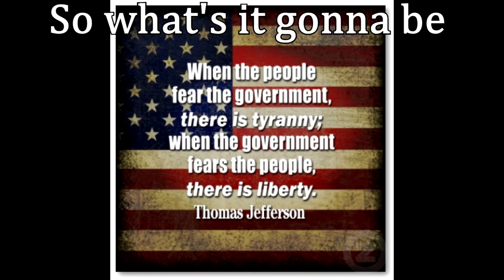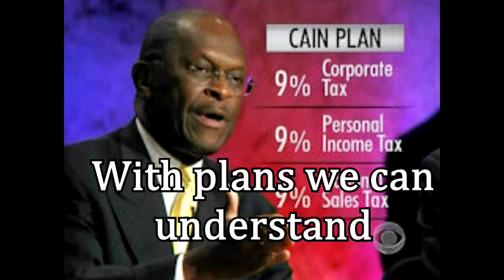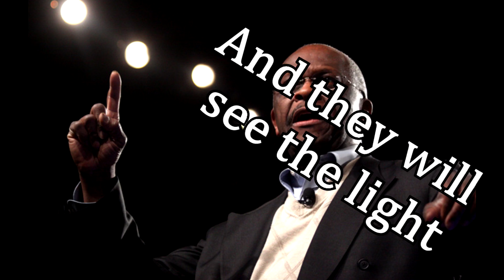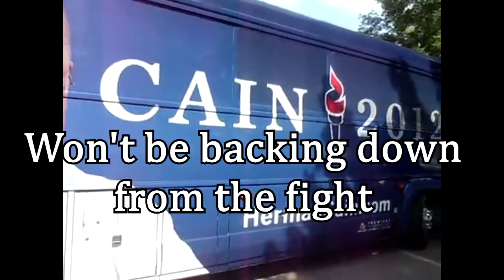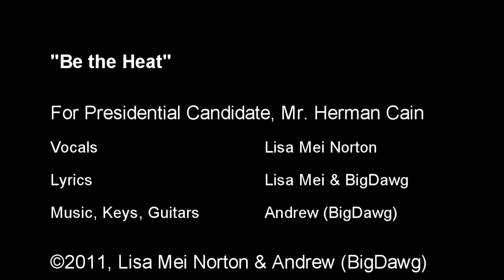"Be The Heat" Democrats and GOP fear Herman Cain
~ Herman Cain

Note:  This is an revised version.  Apologize to those who have embedded the previous version on their sites and please accept our heartfelt thanks for sharing!

Written for 2012 Presidential Candidate, Mr. Herman Cain

Be the Heat

Our nation is in crisis
So what's it's gonna be
Hide your head in the sand
Or defend your liberties

Poverty devastating
Unemployment at record highs
Congress and their stimulus
A shell game in disguise

When they feel the heat
Oh, they will see the light
It's time to mobilize and make them realize
We won't be backing down from the fight

Let's take what's wrong
Oh...and make it right
Be the heat and
They will see the light

Regulations and taxation
Is modern day slavery
Entitlements trap generations
Creating government dependency

Real leaders makes it easy
With plans we can understand
Tee 'em up so we can heat it up
It's time to make a stand

Oh, when they feel the heat

We'll be the heat

Be the heat
And they will see the light

Yes, they will see